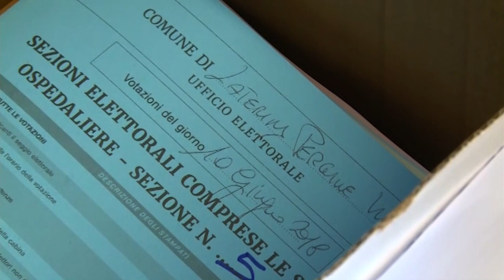Amministrative 2023, a Pergine Laterina slittano di un anno. Si vota a Capolona e Caprese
Il comune di Pergine Laterina non andrà alle elezioni nel 2023, si voterà infatti nel 2024.
Alla data stabilita per il turno elettorale, ossia il 14 e il 15 maggio, non sono passati i cinque anni di mandato per la sindaca Simona Neri.
Dunque in provincia di Arezzo saranno solo due i comuni dove i cittadini saranno chiamati alle urne per rinnovare sindaco e consiglio comunale: Capolona e Caprese Michelangelo.